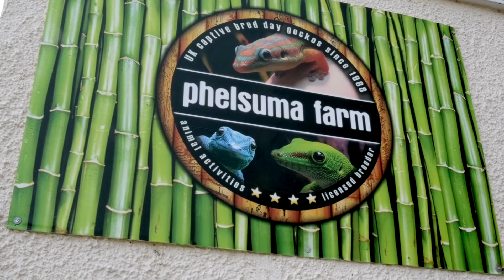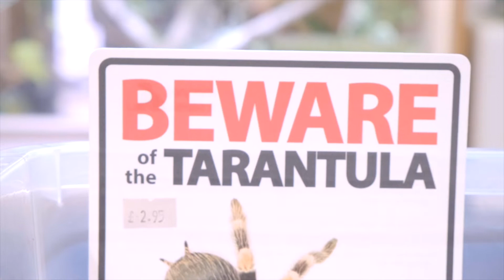Phelsuma Farm 2021-2022 Reptile Shop promo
Phelsuma Farm - Reptile Shop
Somerset, UK

A short promo video showcasing the shop and animals at Phelsuma Farm.